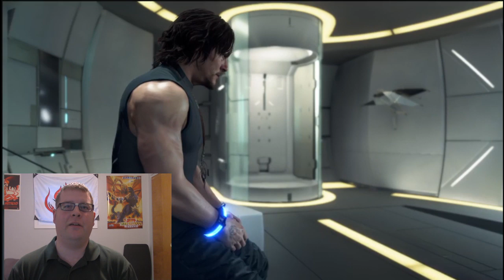Jerry Plays Death Stranding | No Laughing Otter Rick and Morty Short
All characters of Rick and Morty belong to Dan Harmon, Justin Roiland and Adult Swim.

Death Stranding is made by Kojima Productions and Published by Sony Interactive Entertainment.

All things made, for parody and fun for absolutely no profit, No Laughing Otter Cosplay, 2019.